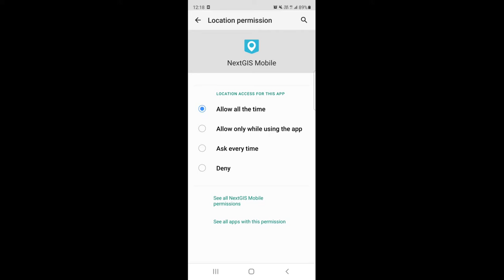NextGIS Mobile – Allow background track recording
You need to allow background track recording so your device will continue collecting tracking information even while the NextGIS Mobile app is closed.